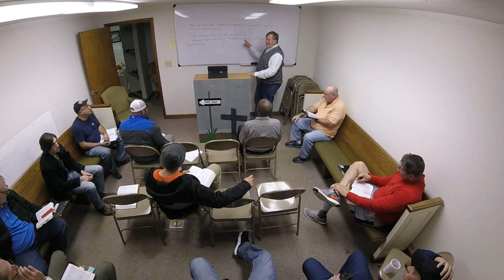Prayers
Marty Men's Body Shop Bible Study